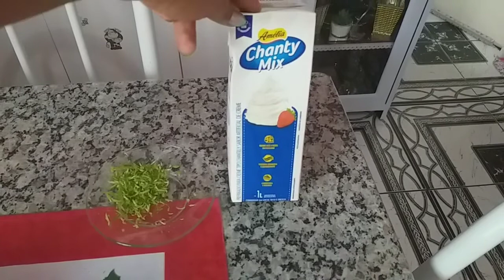Torta de Limão na Travessa/ Fácil/ Vai só na Geladeira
Oi Princesas e Meninos hoje compartilho com vocês essa Torta super fácil e muito saboroso venha conferir.

Ingredientes:
Massa:
400 Grama de Bolacha Maizena
7 Colheres de Sopa de Manteiga ou Margarina

Recheio de Limão:
2 Caixa de Leite Condensado
2 Caixa de Creme de Leite
1 Xícara de Suco de Limão ( minha Xícara é de 200ml)

Cobertura:
1 Caixa de 200ml de Chantilly
Raspas de Limão a vontade

Iara Nicolau